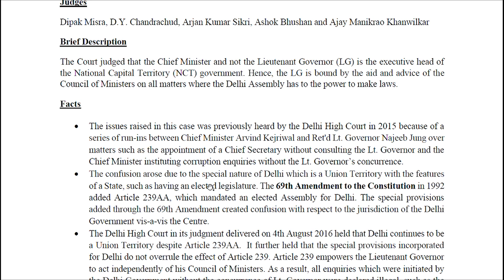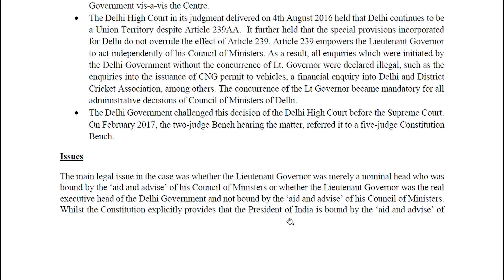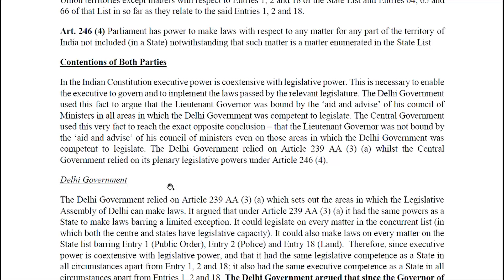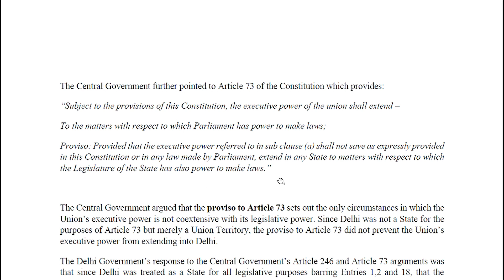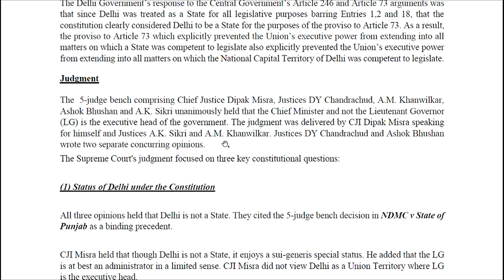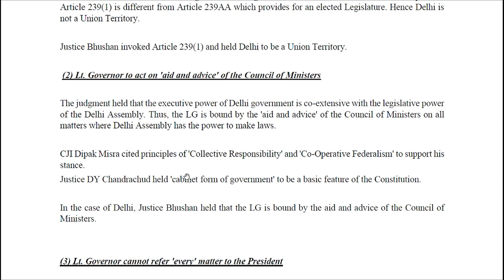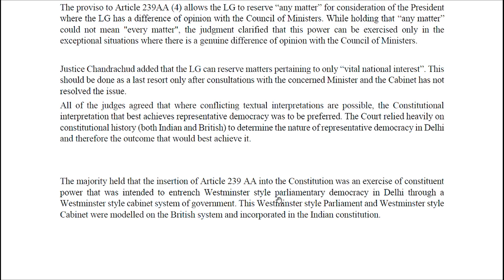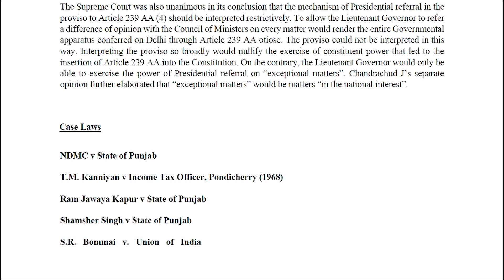Government of NCT Of Delhi vs Union of India | CLAT PG 2020 | Legal Case Analysis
This video is a part of a daily series of videos, which shall explain the latest Supreme Court Cases. These videos are beneficial for CLAT PG 2020 Preparation and can also be used for other exams or for general knowledge.